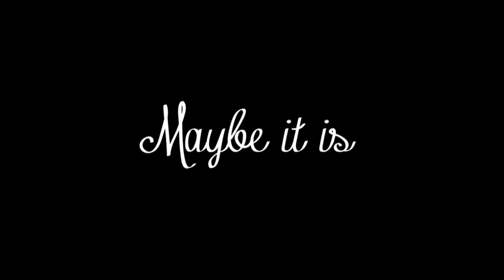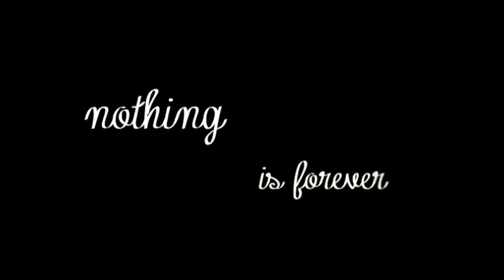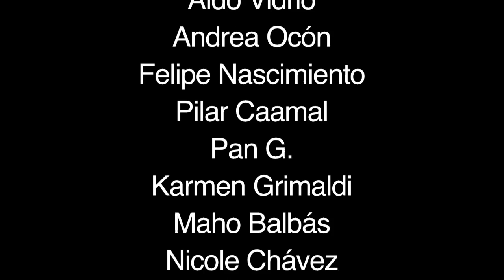Maybe it is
A film by: Monica Blanco, Karla Torres & Victoria Piedra